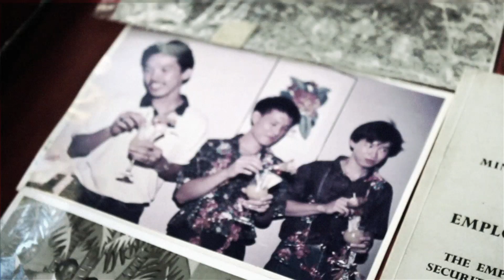Loken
Jalan pagi di Pasar Karat Loken, Ipoh Perak.
Shot & edited by Krony Merakam

Lagu oleh ippie Gomas - I Adore You